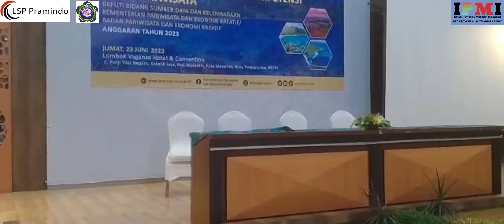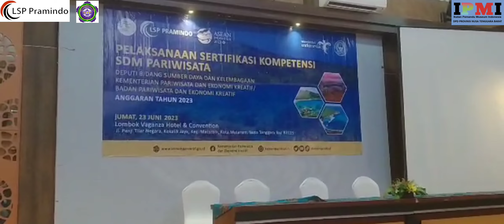DPP IPMI NTB Dalam Menjembatani Sertifikasi Bersama LSP Pramindo STP Mataram, NTB